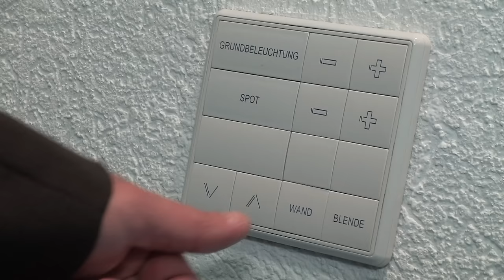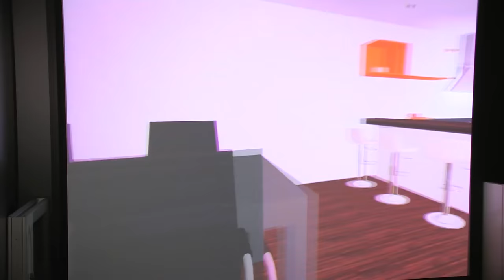Omnimedia AG H&T Raumdesign AG FR